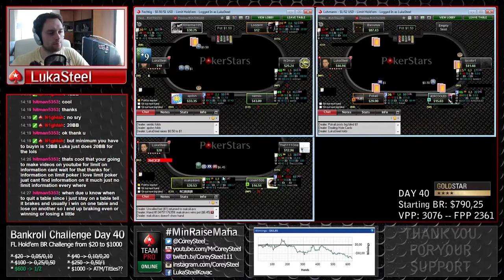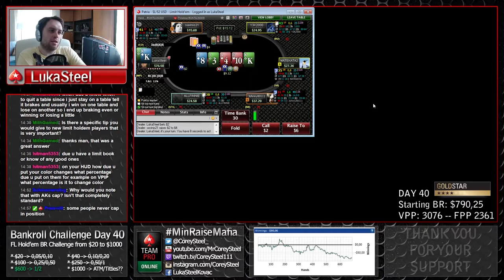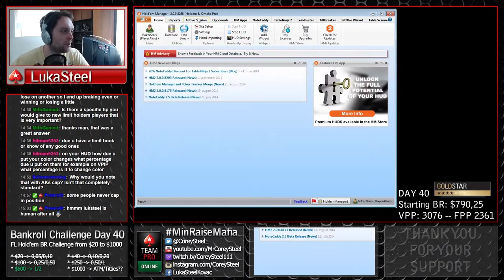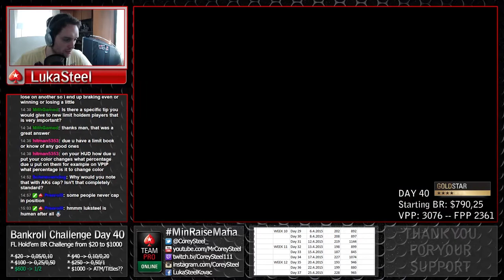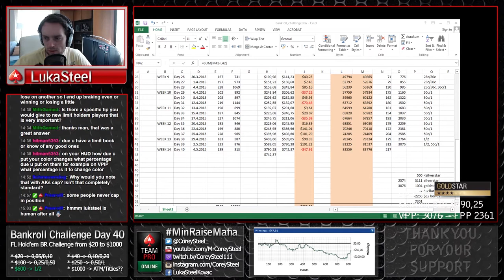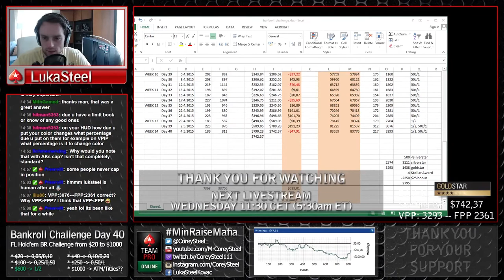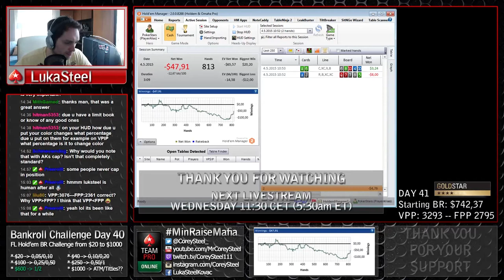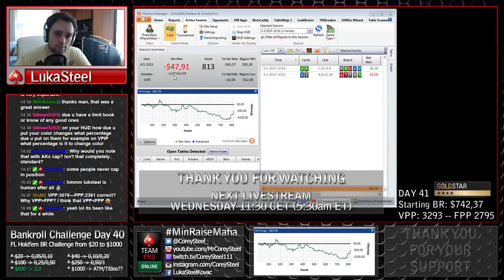Let's play Limit Hold'em | Bankroll Challenge Day 40 Part 4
Fixed Limit Hold'em Bankroll Challenge from $20 to $1000.
Day 40 starting with $790,28.